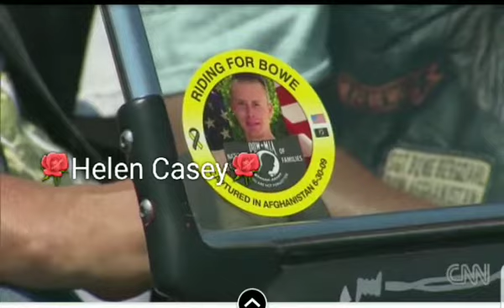Rolling Thunder to end Washington ride after next year 🛵